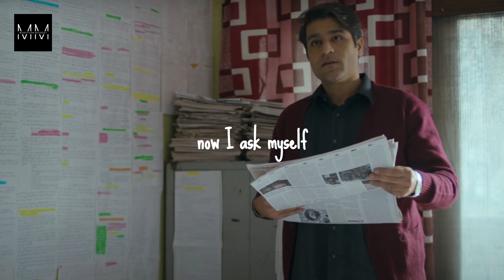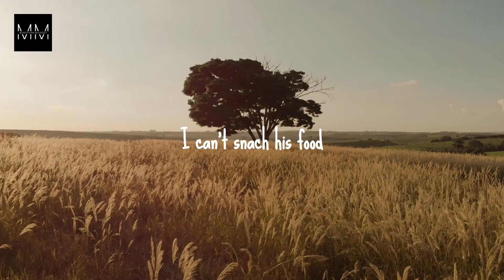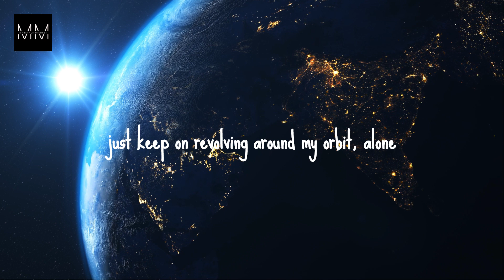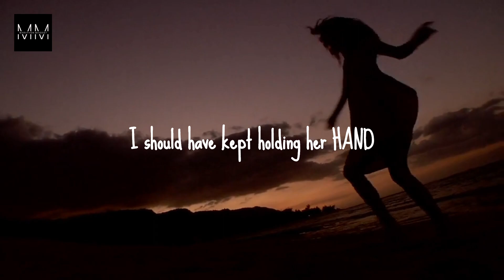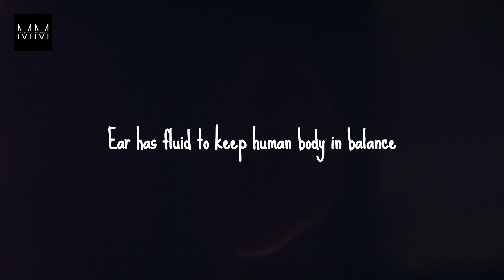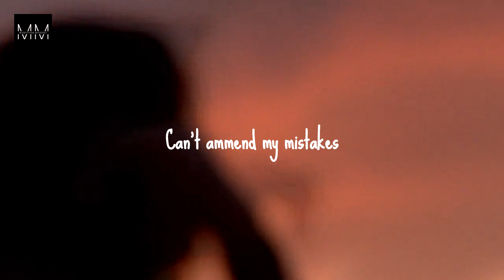Plan B | Sandeep Bhaiya | TVF Aspirants | UPSC Motivation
Plan B | Sandeep Bhaiya | TVF Aspirants | Sandeep Bhaiya & Abhilash | Kusum | UPSC Motivation

This video aims at motivating all the UPSC aspirants across the globe. UPSC is hard, is an understatement. It takes a lot to be an aspirant and once it is done it takes a lot from you too. When things don't go your way, you may find yourselves with a Plan B. What really is Plan B? Let's find out in this motivating conversation between Sandeep bhaiya and Abhilash.
After experiencing life from both sides of the coin Sandeep bhaiya's perception on Plan B seems to change. Watch the complete video to find out.

Thanks to TVF YouTube Channel for this wonderful & Extraordinary Web series. This is not my original content but I have provided some values in this video to represent the Real Message and Motivation of this Series.
Watch the original and full video only on TVF 's official channel.
🎵 Track Info:

Title: Signal To Noise by Scott Buckley
Genre and Mood: Cinematic + Inspirational